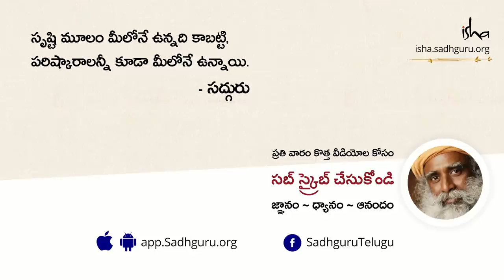మీ జీవితపు బ్యాలన్స్ షీట్‌ను సరి చూసుకోండి! Time for a Life Audit | Sadhguru Telugu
"కొంచెం జీవితానికి ఆడిట్ చేసుకోవాలి. మీకు ఐదు సంవత్సరాలు ఉన్నప్పుడు, మీరు ఎంత సంతోషంగా ఉండేవారు. ఈ రోజున, మీరు ఎంత సంతోషంగా ఉన్నారు…? ఆ బ్యాలెన్స్ షీట్ చూస్తే వచ్చింది లాభమా? నష్టమా …?" అని అడుగుతున్నారు సద్గురు.